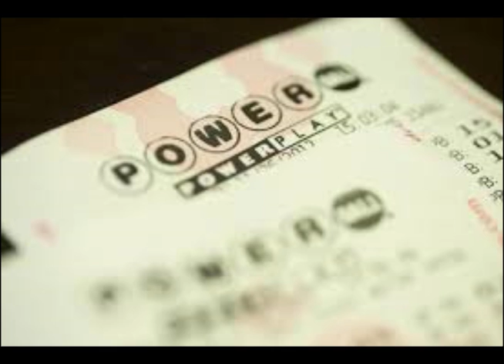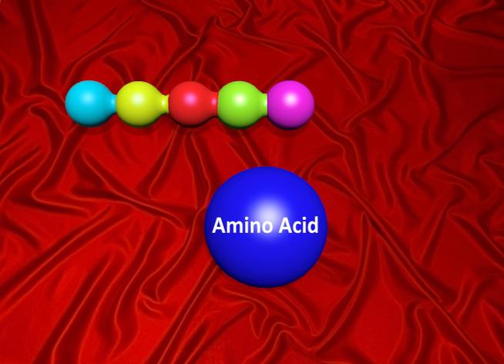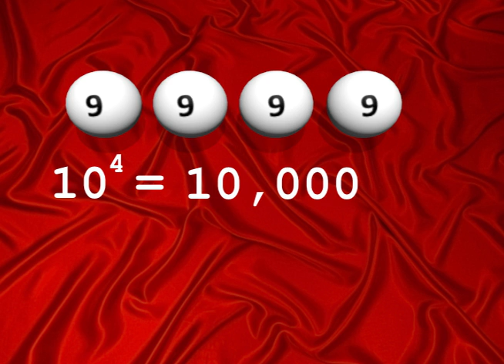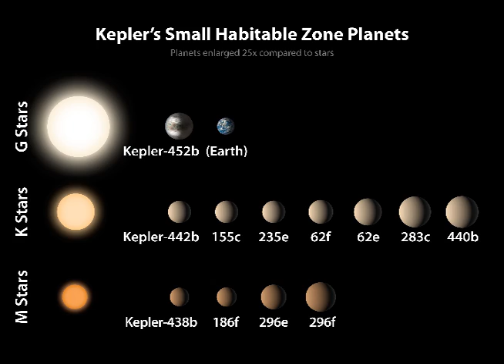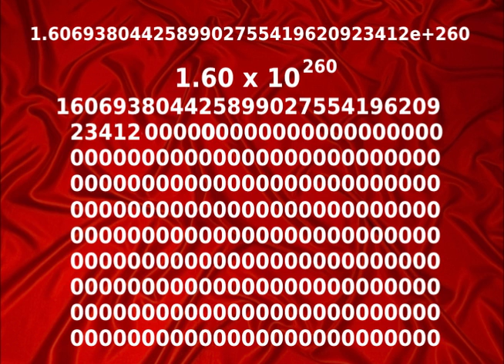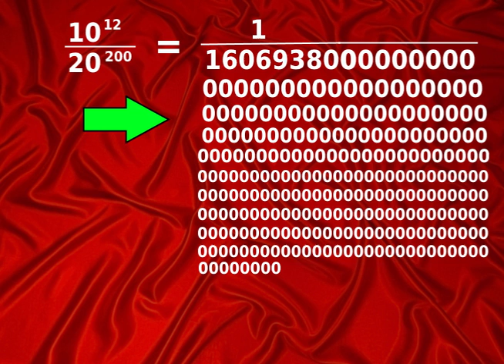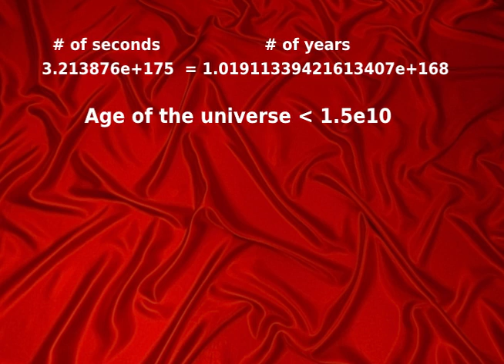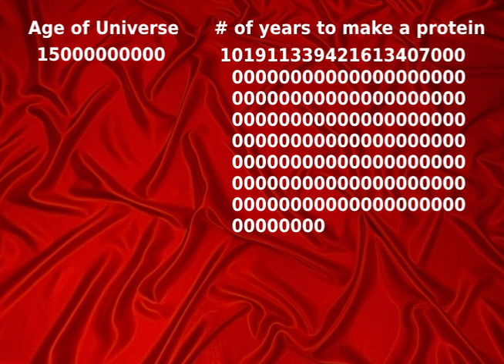Origin Of Life - the probability of making a protein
Due to the number of comments that have been rude or off topic I am requesting some guidelines be followed.

1) If your comment includes insults, this includes misspelling peoples names such as Dorkins for Dawkins or the like, I will delete these comments.  Just because we disagree with someone doesn't mean we should show disrespect.  I wan't this forum to be for peace-minded people to be able to scientifically discuss things without getting heated or insulting.

2)Please advance the conversation.  If you make a claim, back it up with an example, reference, or some other type of evidence.  It can be deductive reasoning but at least present something for others to consider and not just an opinion.  For example, don't say "Evolutionists have no leg to stand on," or, "Creationists really need to stop believing in fairy tales."

Instead, present your arguments like this, "Evolutionists say evolution isn't random and credits Natural Selection as the potter to the clay.  But that doesn't explain how the organism got there in the first place because Natural selection can only select from things that are already existing.  So in order to have Natural Selection, you must first have something to select.  Where did that something come from?"  This presents an argument based on deductive reasoning.

Another argument could be like this, "RNA World hypothesis is no longer believed to be the first self-replicating macromolecule due to the complexity of RNA backbone binding and other issues that make this infeasible.  Due to these known issues, scientists have concluded there must have been something simpler that came first." - see A Pre-RNA World Probably Predates the RNA World

That example provides references.

What not to do:  Don't make blanket statements without supporting evidence such as, "The fossil record shows transitions between the species," and then give no reference to back up that statement.  Instead, give specific examples.